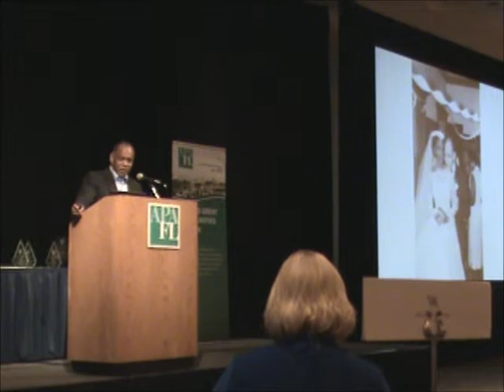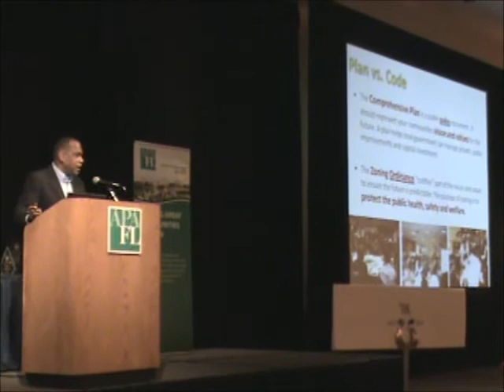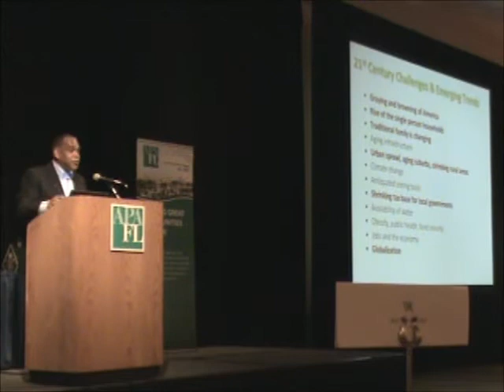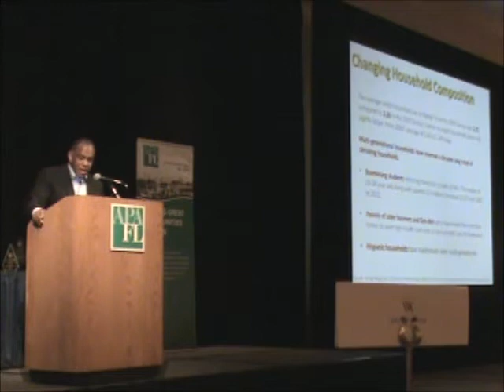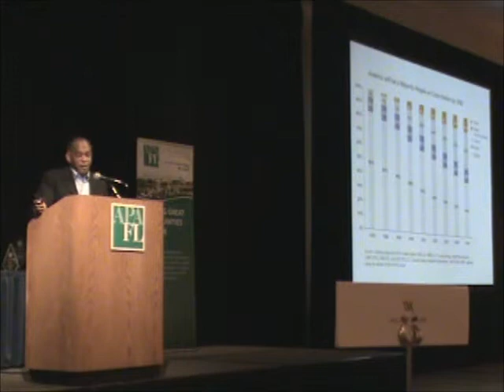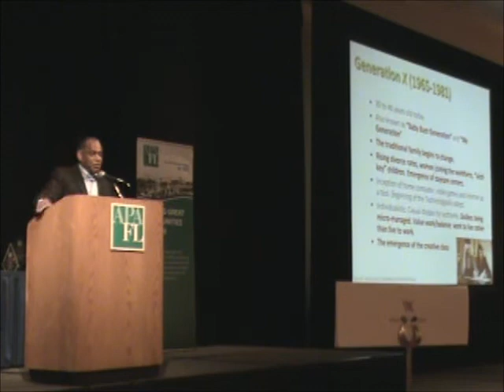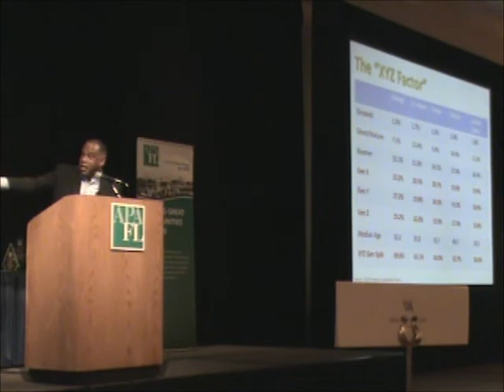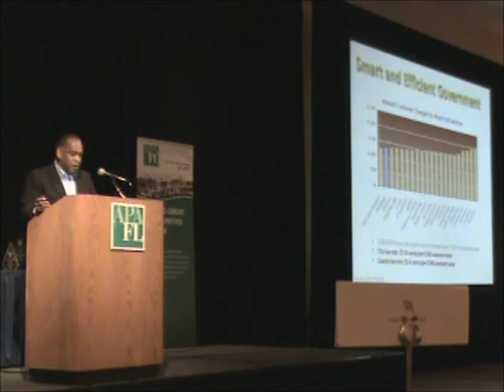Mitchell J Silver APA Conference